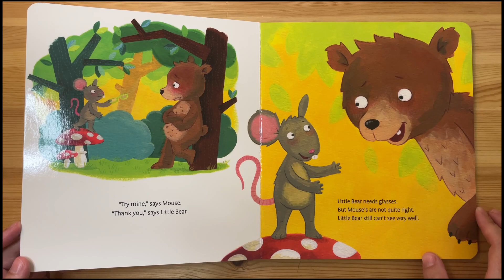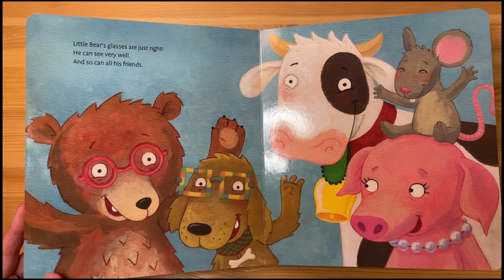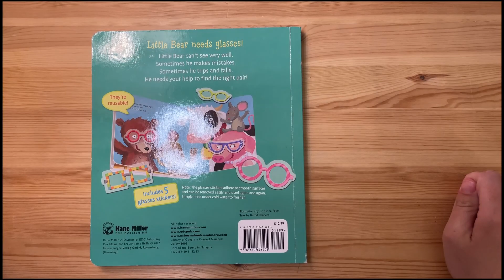Little Bear Needs Glasses - Read Along Books for Children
Get ready for a heartwarming tale of friendship and discovery with 'Little Bear Needs Glasses.' In this adorable children's book, Little Bear is having trouble seeing clearly, and his thoughtful friends, including Dog, Mouse, Pig, and Cow, all lend their glasses to help him out. But none of them seem to be the perfect fit! It's a journey of love, empathy, and finding the solution that's 'just right.' Little readers will adore helping Little Bear select the perfect pair of glasses for his unique needs using the 5 repositionable, reusable stickers included in the book. Join us as we explore this delightful story and engage in interactive fun with stickers. Let's embark on a colorful adventure with Little Bear!